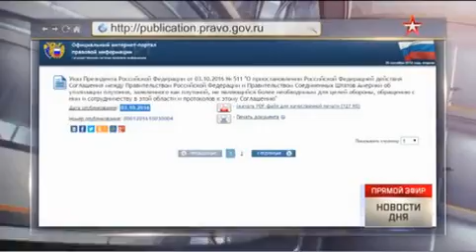РФ и США разорвали соглашение по утилизации оружейного плутония. Грядёт ядерная гонка вооружений?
РФ приостановила действие соглашения с США об утилизации плутония

Российская Федерация приостановила действие соглашения с США об утилизации плутония. Соответствующий указ, подписанный президентом России Владимиром Путиным, появился на официальном интернет-портале правовой информации.

Причиной приостановления соглашения, согласно документу, являются недружественные действия американской стороны в отношении России и неспособность США исполнить свои обязательства, связанные с утилизацией избыточного количества оружейного плутония, а также возникшая в связи с действиями американской стороны угроза стратегической стабильности.

Приостановить действие соглашения между правительством Российской Федерации и правительством Соединенных Штатов Америки об утилизации плутония, заявленного как плутоний, не являющийся более необходимым для целей обороны, обращении с ним и сотрудничестве в этой области», – сообщается в указе.
Путин приостановил соглашение с США об утилизации оружейного плутония
Президент России Владимир Путин распорядился приостановить действие соглашения с США об утилизации избыточного оружейного плутония. Это следует из соответствующего указа, опубликованного в понедельник, 3 октября, на официальном портале правовой информации
Владимир Путин подписал указ о приостановке действия соглашения с США об утилизации избыточного оружейного плутония, которое было подписано 29 августа 2000 года. Глава корпорации «Росатом» Сергей Кириенко в интервью НТВ прокомментировал это событие.
Как следует из указа, который опубликован на официальном портале правовой информации, соглашение приостановлено из-за «коренных изменений обстоятельств, возникновения угрозы стратегической стабильности в результате недружественных действий США в отношении РФ и неспособности США обеспечить выполнение принятых обязательств, а также исходя из необходимости принятия безотлагательных мер по защите безопасности Российской Федерации».

В документе подчеркивается, что речь идет о плутонии, который «не используется для целей изготовления ядерного оружия или других ядерных взрывных устройств, для исследований, разработок, проектирования или испытаний, связанных с такими устройствами, или для любых других военных целей».

МИД РФ поручено направить соответствующее уведомление американской стороне.